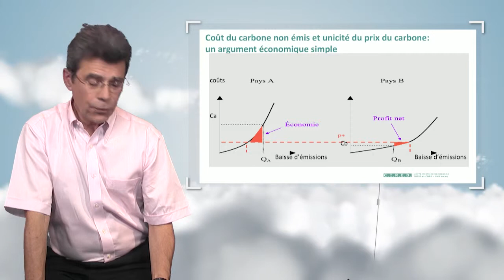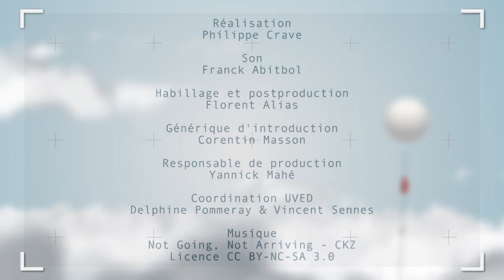Comprendre ce que sont les coûts des politiques climatiques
Dans cette vidéo, Jean-Charles Hourcade discute de la possibilité d'un prix du carbone, de ses intérêts mais aussi de ses limites et de ses difficultés en matière de mise en œuvre. Il analyse ensuite les trois outils actuellement utilisés pour les politiques climatiques : les taxes, les quotas et les normes techniques.